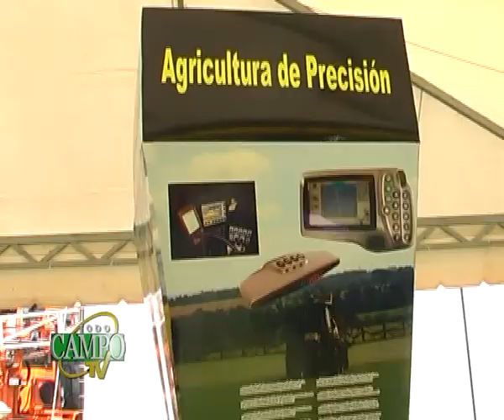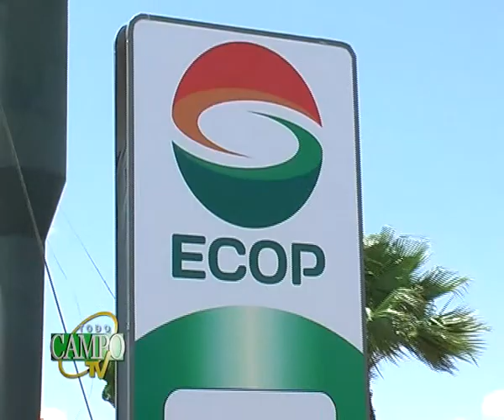Alta tecnología en maquinarias para una buena cosecha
El sector de las maquinarias estuvo muy activo en esta nueva edición del Agroshow Copronar 2010. Varias empresas expusieron la más alta tecnología en cuanto a maquinarias se refiere considerando el aliciente de que se espera un buen año agrícola y por ende la demanda de maquinarias genera muy buenas expectativas.